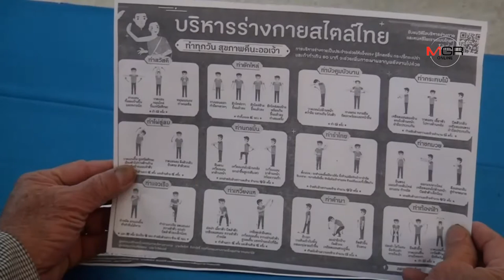ผู้สูงอายุเมืองอุบลฝ่าลมหนาวออกกำลังกาย สร้างสุขภาพดี